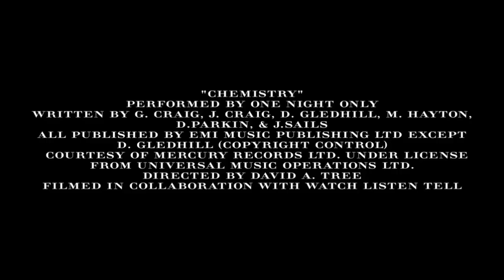One Night Only - Chemistry